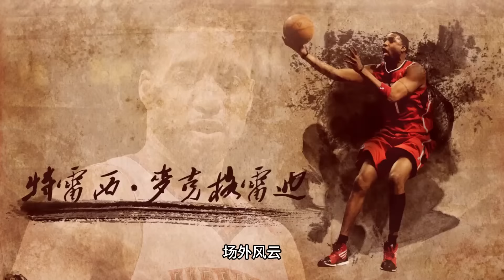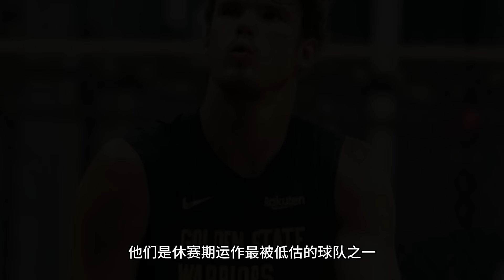勇士一簽一裁！ 雙向簽2米13中鋒！ 放弃三分射手普勞登！ 17人豪華陣容出爐，庫裡悶聲發大財！ 果然還是傷了！ 倫納德接受膝蓋手術！ 歸期難定！ 快船又要經歷一個失望賽季？